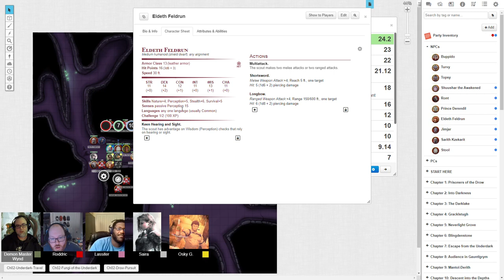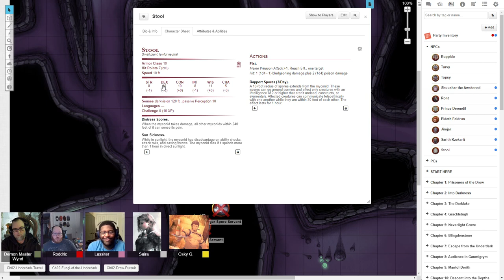Bears & Dragons 059: Singing Without Voice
Saira without her voice enters into battle with some fungi infected Duergar.  And everyone else is there too.